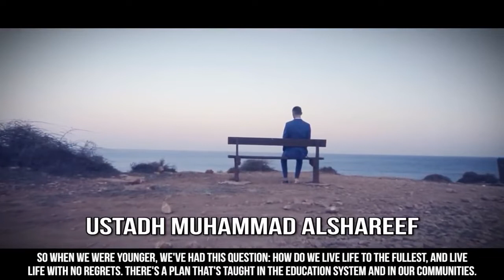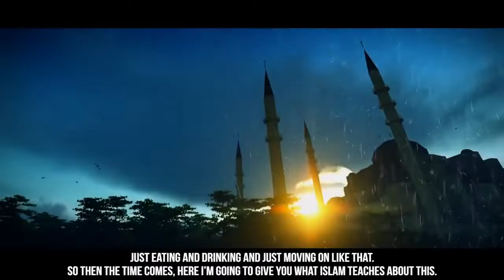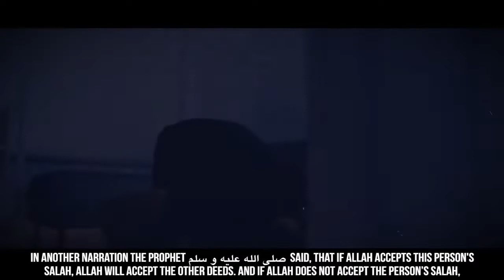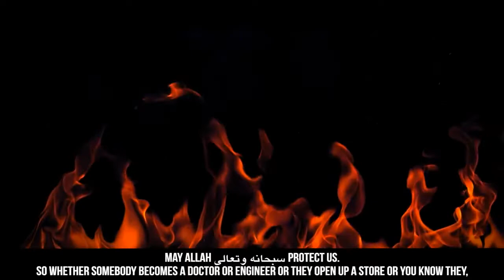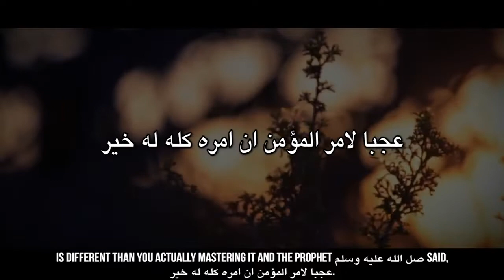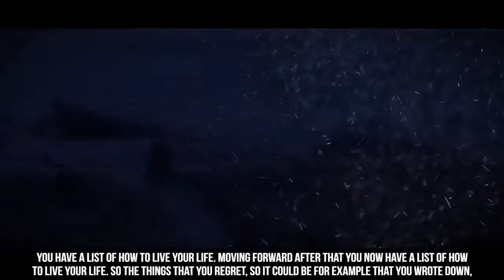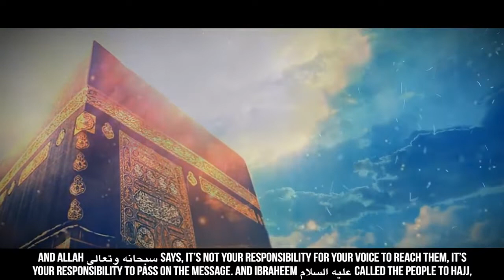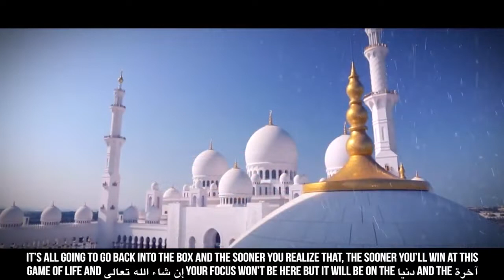VERY Beneficial Advice 5 Pearls To WIN Life! 2018